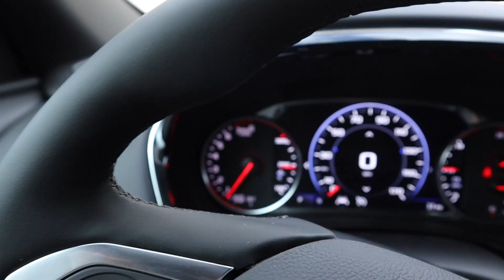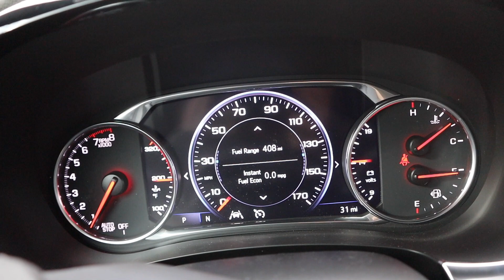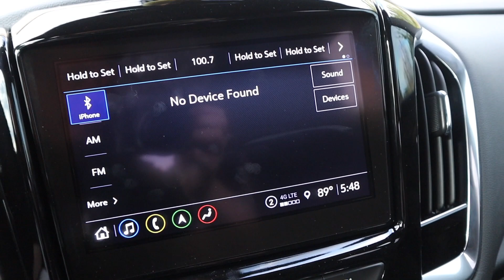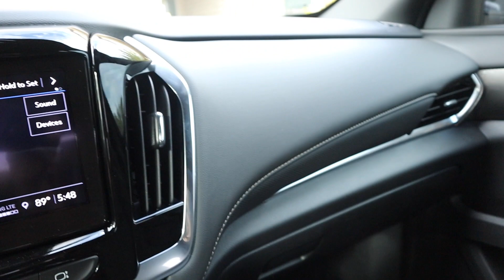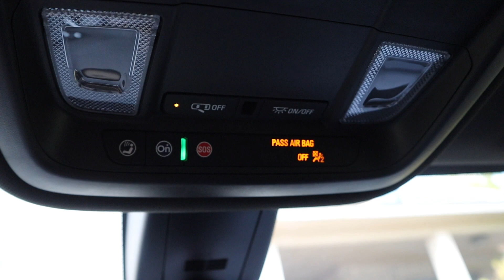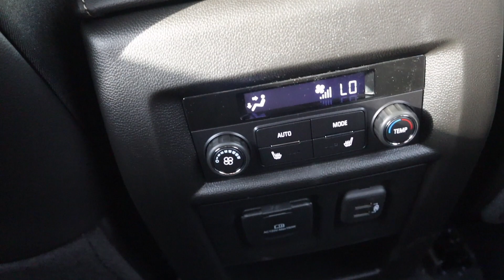I GOT A NEW CAR!! | Tour of my Premium Chevy Traverse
Handheld Tripod
Umbrella Lights
LED Lights

Please state which channel you are wanting to collaborate with in the email, thanks!

Send me mail:
Laura Wooten
3809 S General Bruce Dr, Ste # 103- 380
Temple, Texas 76502